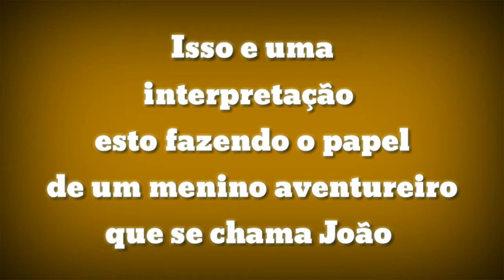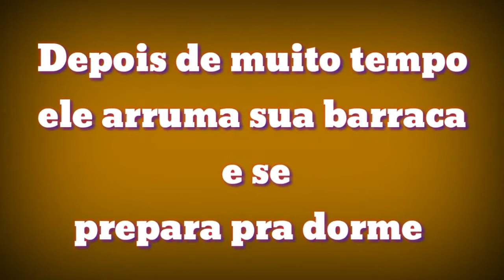VOCÊ DECIDE - PERDIDO NA FLORESTA (PARTE - 1)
João resolve acampar por quatro dias ele arruma suas coisas para acampar em uma floresta mas antes de tudo ele se despede de seu irmão e pede para ele avisar para sua mãe que ele foi acampar,
 horas depois João chega na floresta e procura um lugar decente e bonito para acampar e montar sua Barraca no momento que ele dorme ele escuta algumas batidas , passos etc
O que você acha que é continue a história você decide o segundo capítulo
CONTINUE.

《Vamos chegar em 100 likes
《 Ajudem a chegar em 7K 🔵

~ MANDE COISAS ~
CAIXA POSTAL
27
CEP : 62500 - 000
Itapipoca - ce

Meu nome: Briciio Henrique
Idade: 15 anos
Editor de vídeo: Kine master